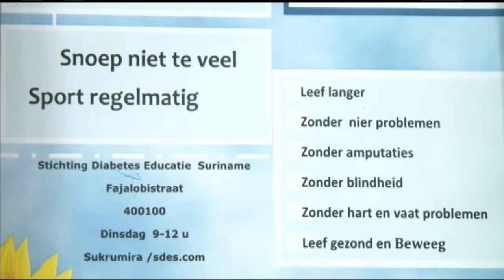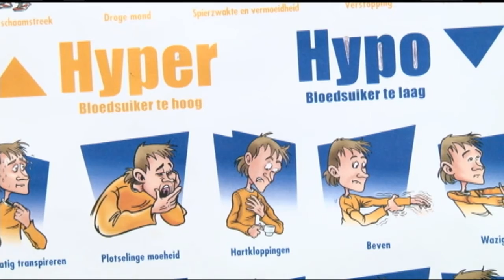14 11 2017 Vandaag is Wereld Diabetesdag